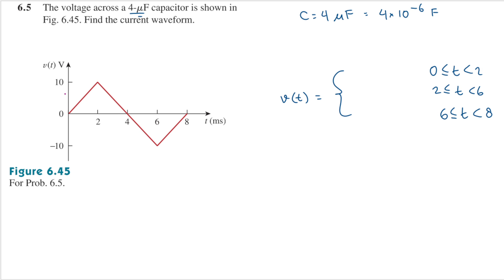Problem 6.5 Sadiku - The voltage across a 4μF capacitor is shown in Fig. 6.45. Find the current.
Problem 6.5 Sadiku - The voltage across a 4μF capacitor is shown in Fig. 6.45. Find the current waveform.